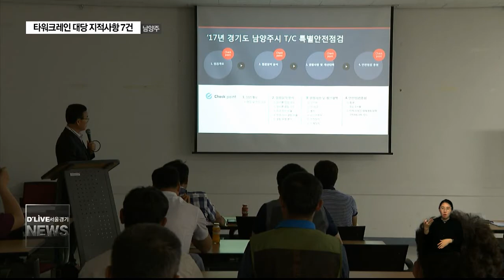타워크레인 대당 지적사항 7건(서울경기케이블TV뉴스)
【 앵커멘트 】
남양주 건설 현장에서
운영되고 있는 타워크레인이
한대 당
평균 7건의 결함이
있는 것으로 드러났습니다.
한 건설현장에서만
백건이 넘는 지적을 받기도 했습니다.
장마철을 앞두고 꼼꼼한
관리가 요구되고 있습니다.
보도에 김정필 기잡니다.

【 VCR 】
남양주시와 한국산업안전이
타워크레인 안전점검을 하고
그 결과를 발표합니다.

타워헤드 상부 연결핀이
제대로 결합되지 않은
치명적인 결함을 포함해
지적사항만 312건 입니다.

타워크레인 1 기당
평균 7건에 달하고
한 건설현장은 11기에서
114건을 지적받았습니다.

【 인터뷰 】강신준 전무 / 한국산업안전
안전장치인 비상정들이 과부하 방지 등

C.G IN
 - 타워크레인 재해예방 대책 -

재해예방 대책으로는
타워크레인을 설치하고
해체하는 작업자와
검사기관의 검사원에 대한
교육강화가 제시됐습니다.

또 설치 전에 점검을 하고
사용 중인 타워크레인에 대한
안전점검을 강화하고
지자체에서 안전점검을
해야 한다고 밝혔습니다.
C.G OUT

남양주시는 지난달 29일부터
건설 현장 11곳을 돌며
타워크레인 45기에 대해
특별안전점검을 벌였습니다.

시는 안전점검에서 드러난
치명적인 결함 등에 대한
조치결과를 확인하는 한편
제도개선을 고민하고 있습니다.

시는 또 사고예방을 위해
건설기계 관리법의 개정을
국토교통부에 건의하기로 했습니다.

【 현장음 】정호석 과장 / 남양주시청 주택과

간담회에서 현장소장들은
안전점검 지적사항에 대한
조치 결과를 발표하고
개선 계획도 제출했습니다.

딜라이브 서울경기케이블TV 김정필 입니다.